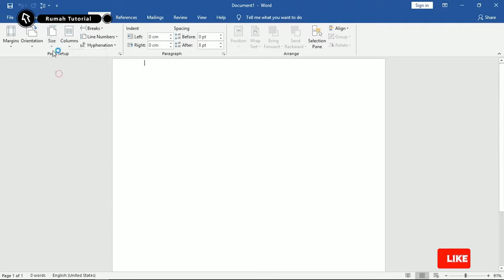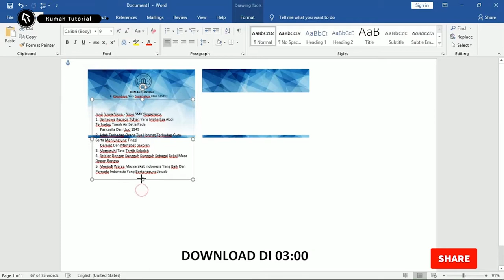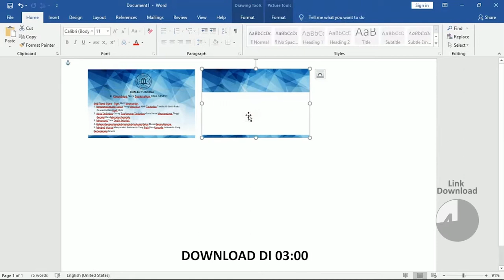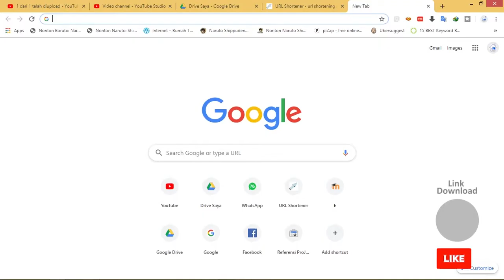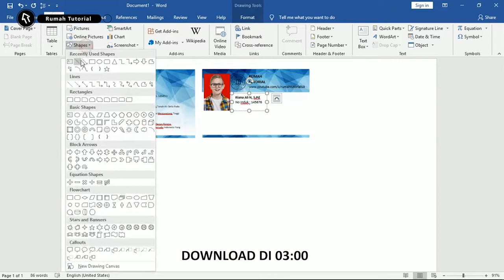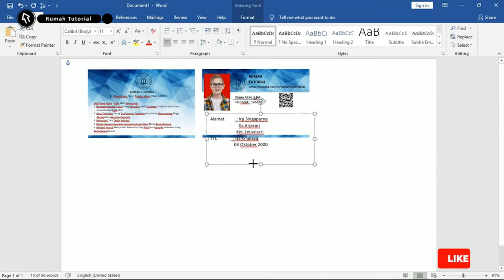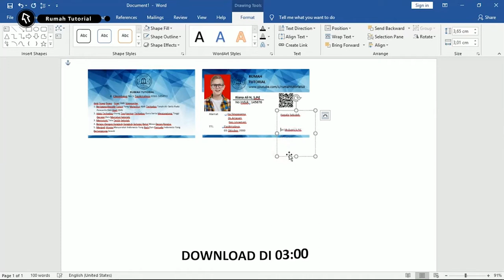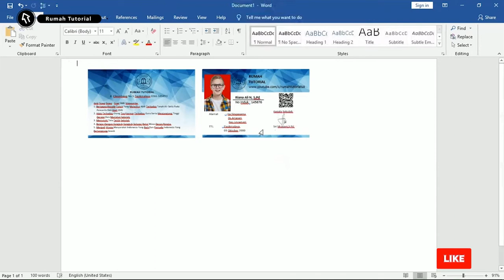Mudah Banget .. ! Membuat Kartu Pelajar Microsoft Word Free Download